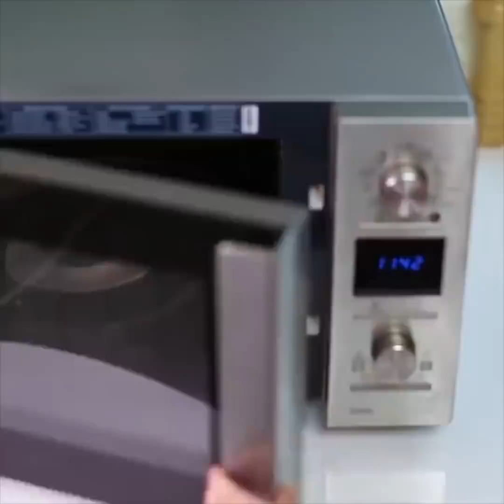40 TRUQUES DE COZINHA QUE SÃO PRATICAMENTE GENIAIS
TRUQUES DE COZINHA GENIAIS

Acho que parte da razão pela qual eu não como mais vegetais ou frutas é porque sempre há um processo simples, mas um processo, no entanto. Ter que lavar meus frutos e vegetais é simplesmente muito chato. Eu só quero comê-los, não tomar banho com eles.

Além de enxaguar, às vezes você tem que descascar, cortar ou ferver apenas para torná-los comestíveis. Descascar uma laranja é definitivamente um incômodo, e retirar as cascas de uma batata ou inhame pode ser ainda mais frustrante.

Mas, eu encontrei algumas maneiras de tornar esses aborrecimentos menores na cozinha muito mais convenientes...

O truque para descascar batatas mais rápido:
Descascar pode levar algum tempo, mas com esta dica você pode descascar uma tonelada de batatas em segundos. Tudo que você precisa fazer é ferver as batatas, como de costume, em seguida, imediatamente após a fervura coloque-os em água gelada por 5-10 segundos. Quando você as remove, as peles ficarão tão macias que você pode retirá-las com as suas mãos. Isso também deve funcionar para inhames e alimentos similares.

O truque para descascar laranjas mais fácil.
Mas usando uma faca e colher, você pode fazer do seu descascar a laranja muito mais fácil. Basta fazer um pequeno corte com uma faca, em seguida, use a colher para retirar a pele em alguns pedaços grandes. A melhor coisa sobre isso? Nenhuma casca de laranja sob as unhas.

O truque para descascar uma banana melhor do que um macaco.
Eu quebrei meu quinhão de bananas ao meio tentando descascá-las. Acontece que todos nós estamos fazendo errado. Este é um truque que aprendemos com nossos amigos primatas.
Faz sentido que os macacos saibam como abrir uma banana melhor do que nós.

O truque para soprar ovos cozidos.
Ovos cozidos são uma das minhas coisas favoritas para comer, então encontrar este vídeo fez o meu dia melhor. A chave para esse truque é, na verdade, o uso do bicarbonato de sódio. O processo é semelhante ao da batata, mas você pode realmente explodir a casca do ovo, tudo em uma só peça.

O truque para descascar alho de forma ainda melhor.
O alho é outro vegetal que pode ser uma dor de cabeça total para descascar. Com esta dica, você pode fazer isso em segundos e até mesmo tirar um pouco da sua frustração enquanto está nisso. Impressionante!

TIMESTAMPS:
1:33 Verduras sujas?
2:46 Como picar uma cebola sem chorar
4:51 Bolo de sorvete derretido
6:15 Como guardar as compras